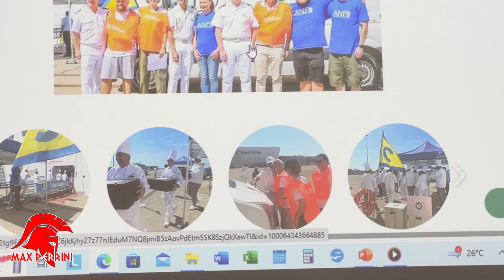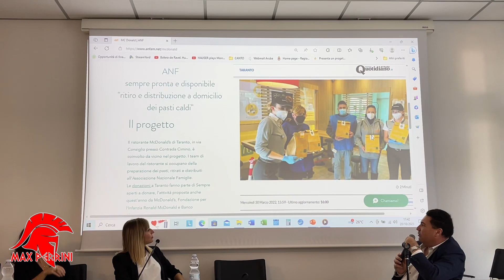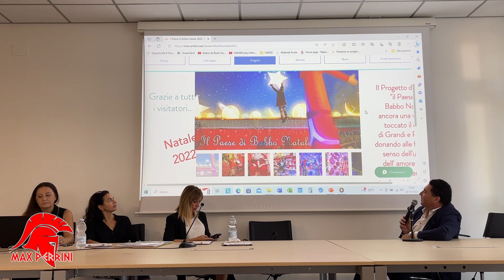TARΛΝΤΟ LA CITTA' SPARTANA - ASSOCIAZIONE NAZIONALE FAMIGLIE - OGGI PRESENTAZIONE DI UN'APP SOLIDALE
Video n. 9 - Presentazione del nuovo progetto realizzato da  𝗔𝗡𝗙, finanziato dal Programma Puglia Capitale Sociale 3.0 - Dipartimento Welfare - Sezione Benessere Sociale Innovazione e Sussidiarietà della Regione Puglia.
L'intervento conclusivo di Michele Scarinci presidente dell'Associazione ANF Taranto.